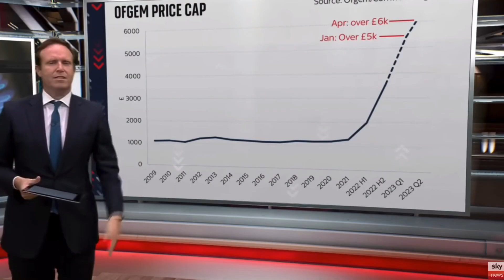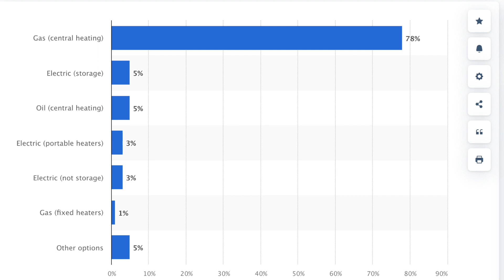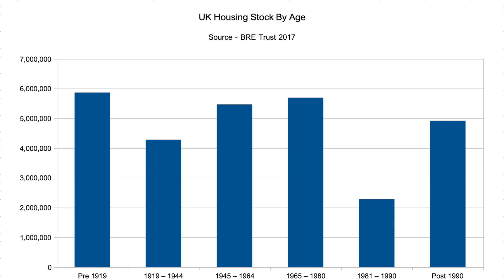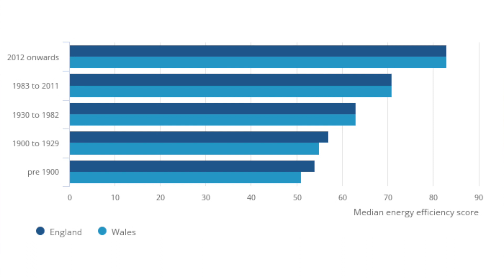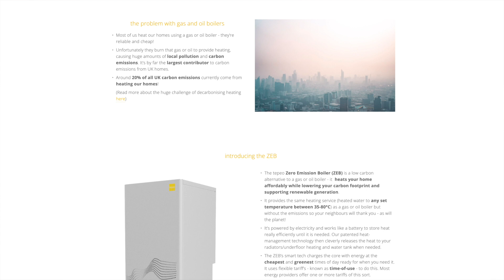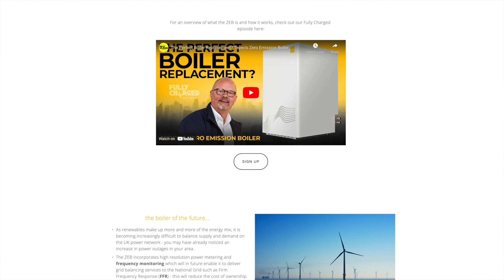Will Insulation Save The UK?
The energy crisis has been in the news throughout 2022 and many people believe the UK government should subsidize homeowners to fit insulation but would that reduce energy costs? Insulation is great, and if you can fit some in your home you should do so but this won't work for every household in the UK.  I also believe we have been looking at the energy crisis from the wrong angle. We need to change our energy source if we want to reduce energy costs for UK households. If we can reduce the cost of renewable electricity, by disconnecting its price from the international gas market, we could heat our homes for much less.

TIMESTAMPS

0:00 - Intro
1:29 - How energy costs are set in the UK
2:11 - Why new energy-efficient homes won't reduce the UK energy costs
2:38 - Will landlords insulate rental properties?
3:09 - Why we cant insulate the UK out of the energy crisis
10:03 - How to solve the UK energy crisis